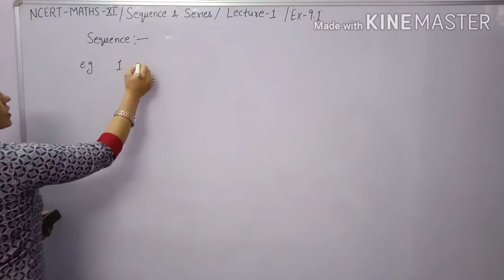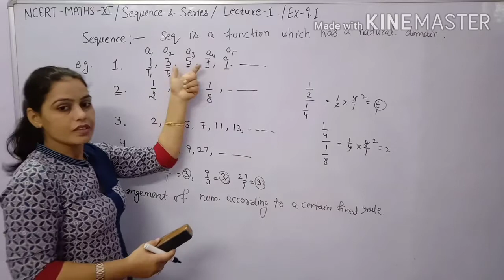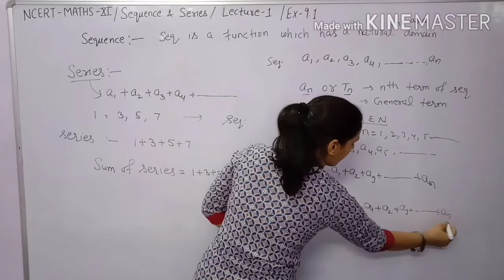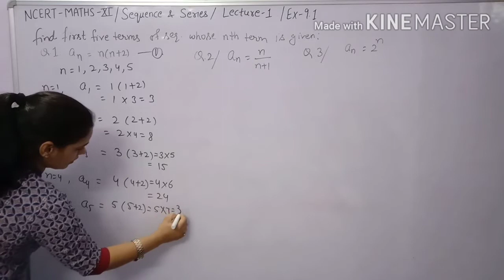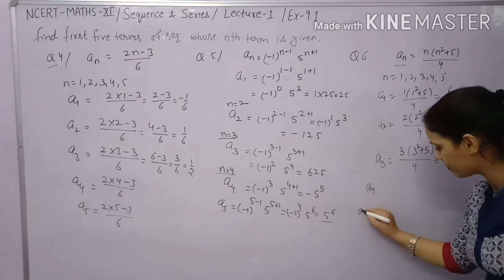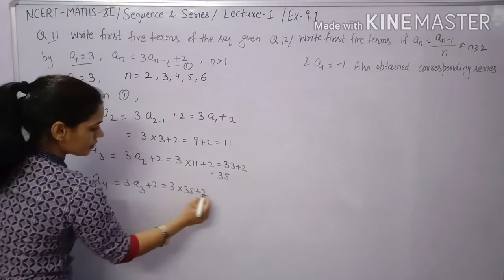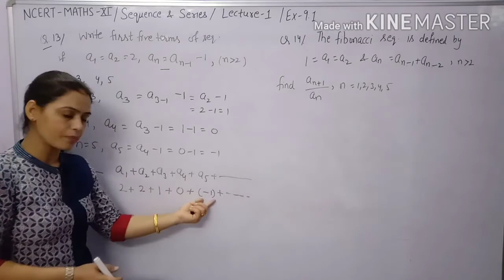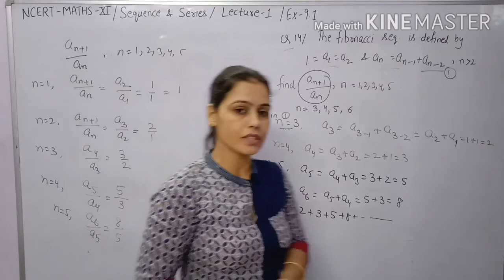Sequence and series || Exercise 9.1 || Class 11 ncert,cbse,haryana board maths class 11,JEE mains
In this video you learn the basic concept of sequence & series.
How we make a series from a sequence.
Type of sequence, with term of sequence, How we can find term of sequence when term is given.
Solution of questions bases on concept of sequence & Series.
Class 11th NCERT, cbse,haryana board maths chapter 9th sequence & Series Exercise 9.1.
Complete solved Exercise -9.1 of class 11 cbse maths.

Thanku you for watching my video